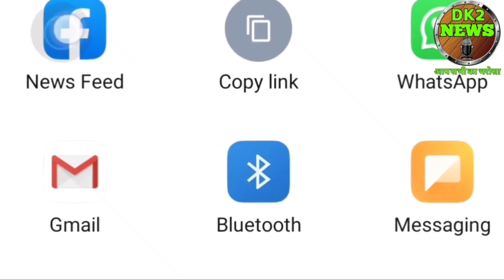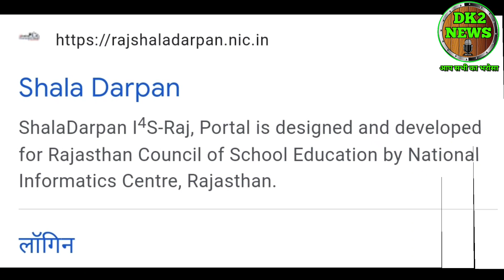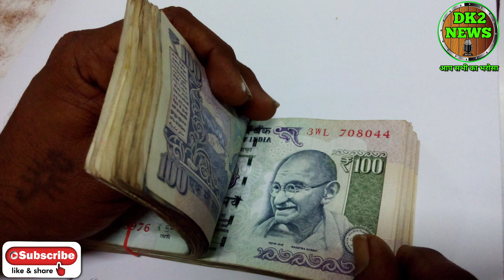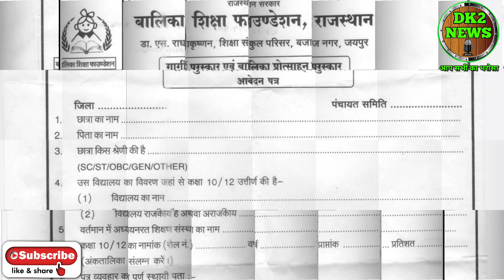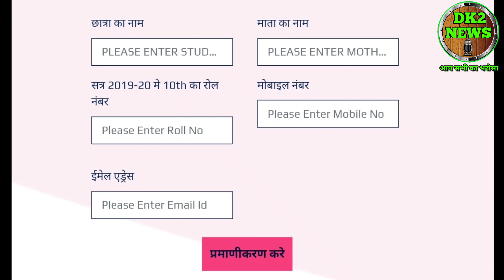Rajasthan gargi pruskar Yojana 2022। Gargi pruskar online form kaise bhare। Gargi pruskar Yojana।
हैलो दोस्तों में दिनेश कुमार आपको इस वीडियो में राजस्थान गार्गी पुरस्कार योजना के बारे में जानकारी दूंगा।

rajasthan laptop vitran yojana 2020-21 rajasthan laptop vitran yojana 2021-22 rajasthan laptop vitran yojana 2022 rajasthan laptop vitran yojana rajasthan laptop yojana